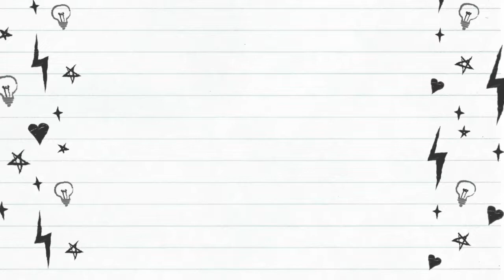Review Aneka kain jetblack disertai harga dan detail kain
Kain jetblack seperti apa
Kain jetblack leuwitex
Review lengkap kain jetblack disertai harga dan detail kain

Kain jetblack :
Kain jetblack bukanlah jenis kain melainkan metode
pencelupan warna hitam pekat pada kain, karenanya
kain jetblack ini hanya mempunyai 1 warna saja yitu
Hitam dan kualitas warna hitamnya juga berbeda dengan
hitam biasa, melainkan sangat hitam.

karakteristik kain jetblack adalah
tidak mudah kusut
tekstur lembut
tidak panas
seratnya rapat
warna tidak mudah pudar